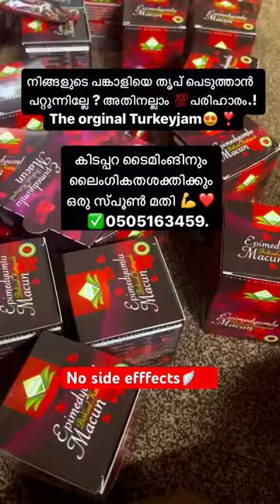തുർക്കി✨ mallu thurkijam thurkeyjamstore thurkeyjam viralsound interview funny shorts viral